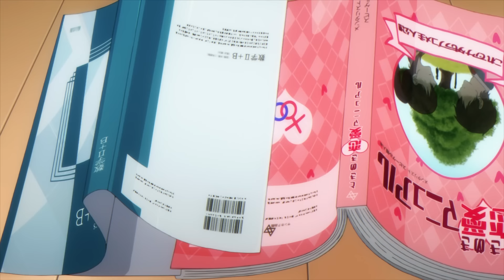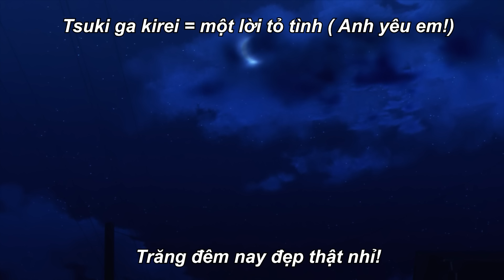Tóm Tắt Anime Hay: Là Kẻ Hai Mặt Nhưng Tôi Vẫn Tán Đổ Hoa Khôi Của Trường | ALL IN ONE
Anime: Ore wo Suki (Oresuki).